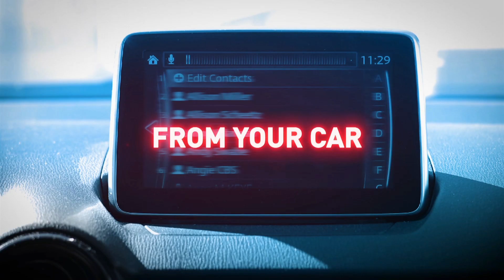SWEEPS MONDAY 5P 30 30 111317